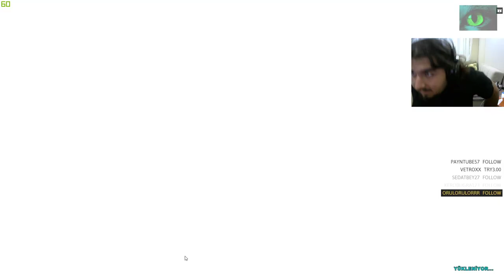Noluyor Lan Noluyor !!! | ARK SURVIVAL EVOLVED | Bölüm 1 - GeForceNow